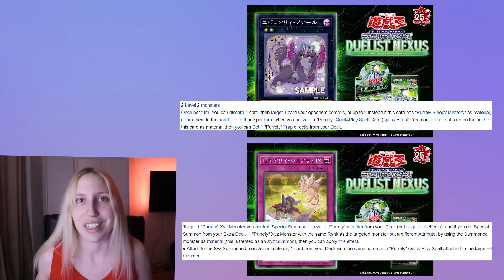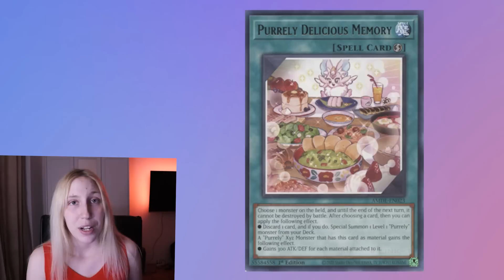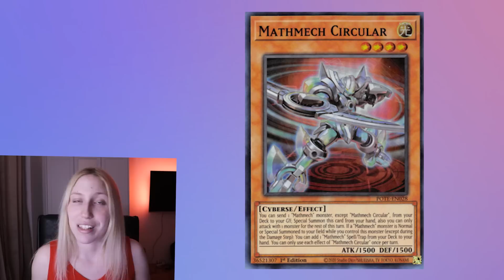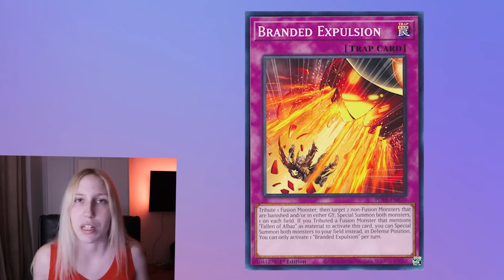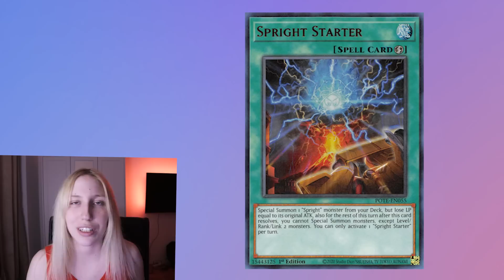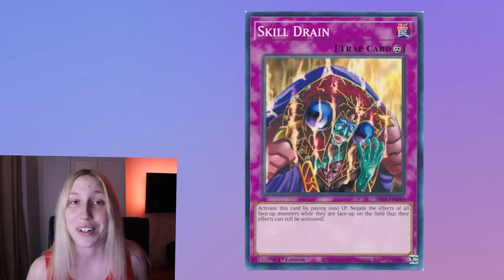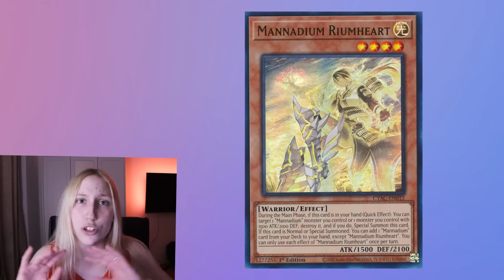Yu-Gi-Oh! Top 5 Meta Decks Post Banlist | June 2023 Format